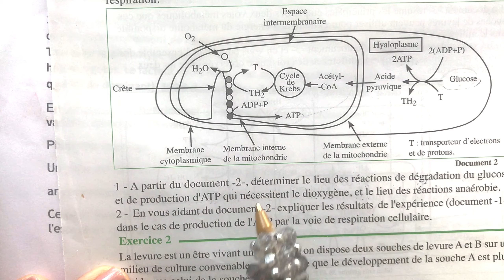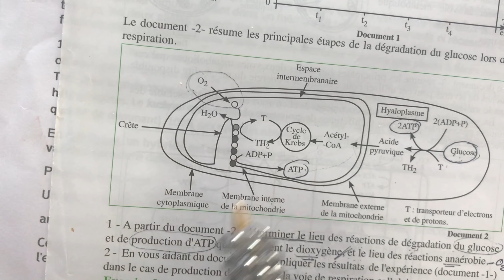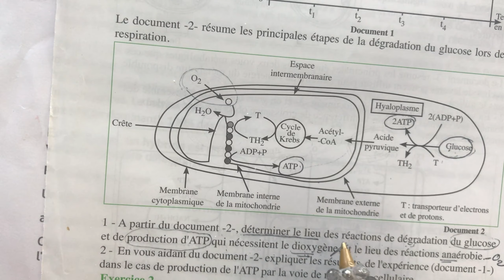BAC svt :respiration vous pouvez répondre sans avoir bien appris votre cours !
Professeur depuis 30 ans   j'ai remarqué que quand je corrige les examens du bac ,SVT, le % des élèves qui ont bien répondu aux questions de connaissances, n'exploite pas suffisamment   les documents dont le barème est pourtant élevé
alors que l'analyse peut être faite souvent avec un minimum de connaissances!
apprendre le cours ne suffit pas :il faut savoir exploiter des documents
 connaissances +exploitations des documents = 20 sur 20 au bac apprendre le cours ne suffit pas :il faut savoir exploiter des documents
Un trou de mémoire au bac! Pas de panique car certaines questions ne nécessitent pas le par cœur et vous êtes capable d'y répondre !